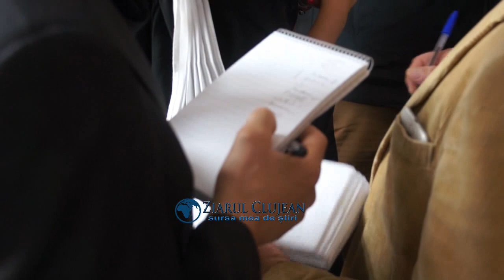ZiarulClujean.ro - Criminalul Cristian Sabou, în fața judecătorului